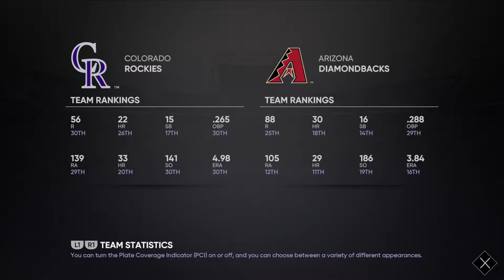Hard Rock Baseball | Arizona Diamondbacks Desert Venom: MLB the Show 21 Franchise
For IRL Sports content:
Follow me on:
Reign Energy
Bang Energy